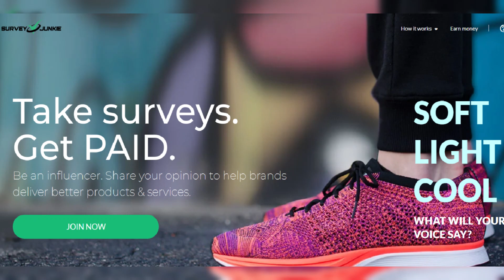A 'drunk' tourist takes a ride in a BULLDOZER before rolling a 25-tonne vehicle down a quarry in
A 'drunk' tourist takes a ride in a BULLDOZER before rolling a 25-tonne vehicle down a quarry in the latest holiday madness in Mallorca